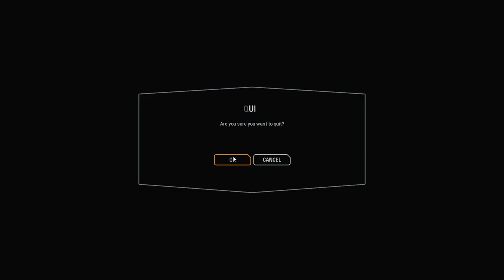Star Wars Battlefront II Godzilla or Kong? who's gonna win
the boys and I discuss who is going to win while we get our butt handed to us in supremecy